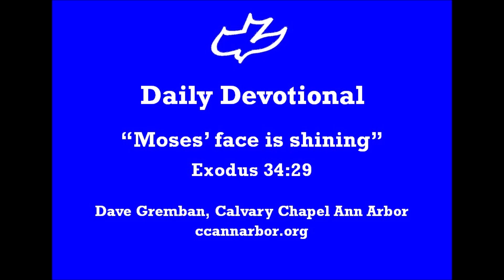Devotional - Exodus 34 - "Moses' face is shining"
This devotional, from Exodus 34, highlights how Moses' face is shining.  This serves as a foreshadowing of how Jesus causes people to shine/glow.  We list 7 reasons why believers in Christ can shine.  Passage: Exod. 34:29.  Speaker: Dave Gremban (Calvary Chapel Ann Arbor, Sr. Pastor, ccannarbor.org).